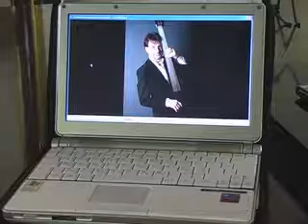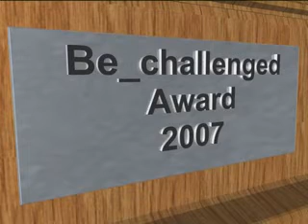Be_challenged Award 2007: TinCel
Dit is het nominatiefilmpje voor de Be_challenged Award 2007 van TinCel

De Be_challenged Award 2007 is een innovatieve competitie waarbij ondernemers en ondernemende studenten worden uitgedaagd om een innovatief ICT-product of dienst te presenteren aan een vakjury.

Het product of de dienst is concreet en moet nu vermarkt gaan worden. De competitie helpt, als katalysator, de ondernemers op weg. De prijzen geven de winnaar de kans om het vermarkten te versnellen.

De competitie is opgezet door Be_linked om (toekomstige) ondernemers in Brainport Eindhoven te stimuleren in ondernemerschap en een podium te bieden in een innovatieve omgeving. De ideeën geven een beeld van wat er speelt in de regio: waar denkt men over na en waar houdt men zich mee bezig?